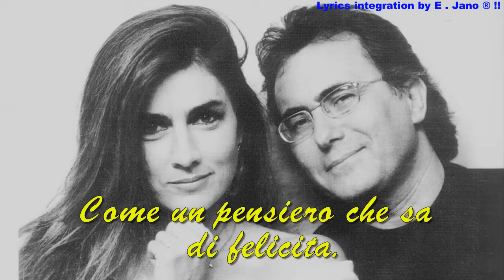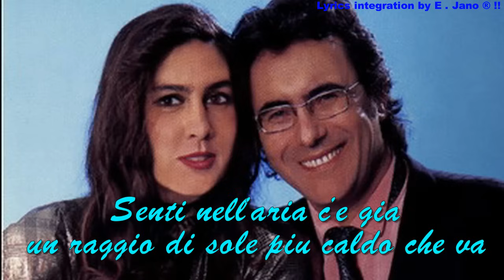Albano Carrisi & Romina Power ~" FELICITA " With Lyric's[HD]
Your help is VALUABLE !! THANK YOU !!